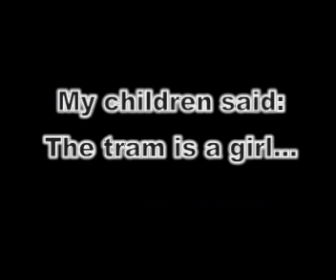Thomas Anders feat. Maxitune - Machine girl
Szeretettel a gyerekeimnek és mindenkinek aki szereti a villamost és Thomas Anderst.
With love to my children and everybody who likes trams and Thomas Anders.